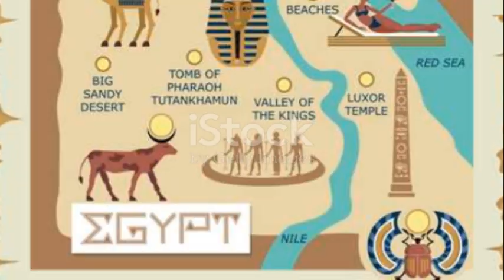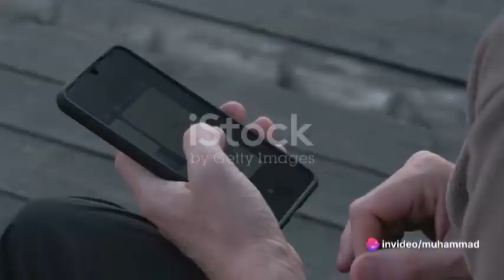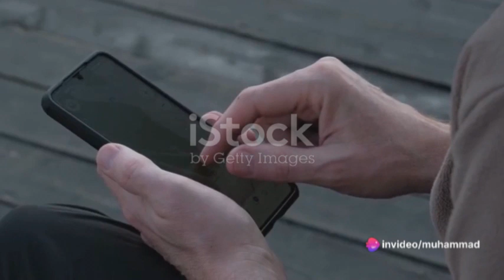Journey Through Time: The History of Maping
Mapping began in ancient civilizations like Babylonian, Egyptian, and Greek societies for navigation and military strategy. Greek scholar Ptolemy's "Geographia" in the 2nd century AD provided latitude and longitude-based maps. Islamic cartographers like al-Idrisi expanded mapping during the Middle Ages. European explorers during the Renaissance and Age of Exploration, such as Columbus and da Gama, charted new territories. Advancements in triangulation and national mapping agencies emerged in the Age of Enlightenment. The 19th century saw developments like topographic mapping and aerial photography, leading to digital mapping technologies like GIS and GPS in the 20th century. This video is generated through AI.